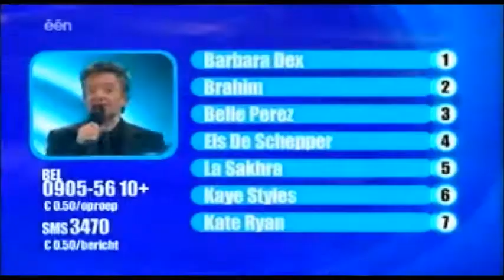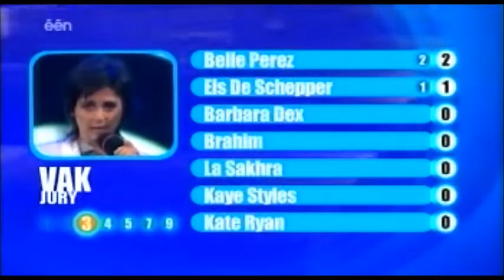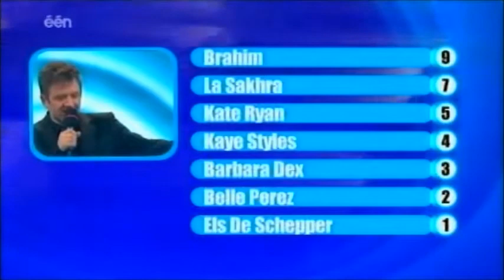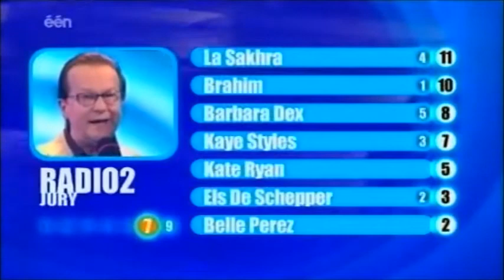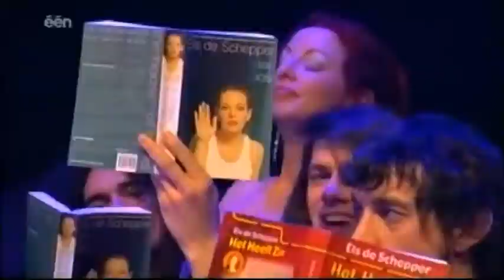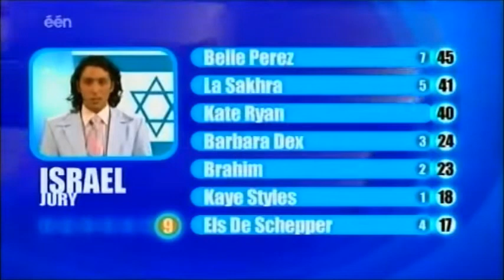Eurosong 2006 - Belgian Eurovision national final (full)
National final for Belgium for the 2006 Eurovision Song Contest, won by Kate Ryan.